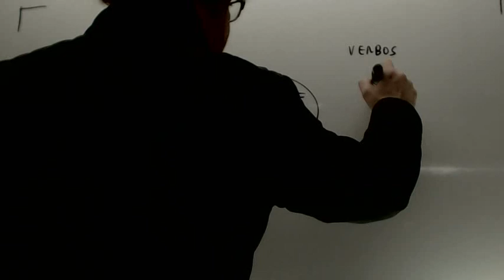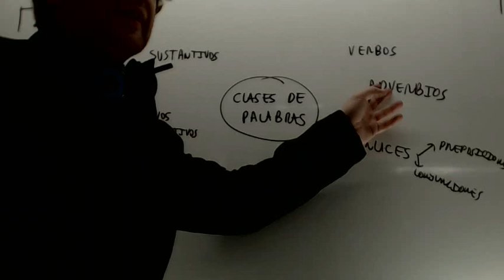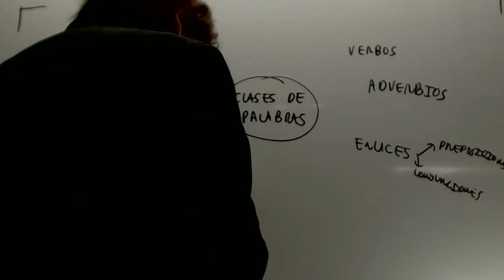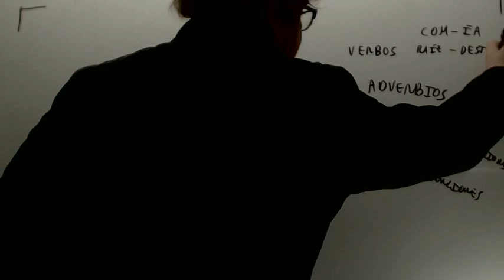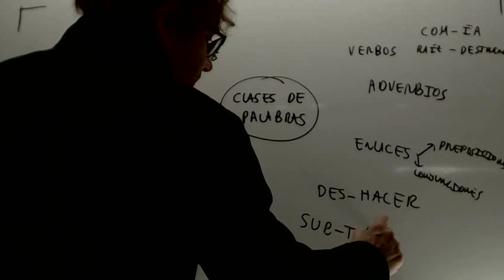Tipos de palabras raiz y desinencia Prefijo y sufijo Lengua 1 ESO Academia Usero Estepona